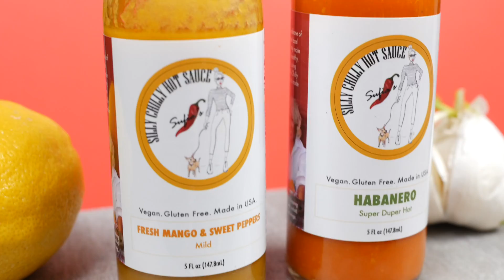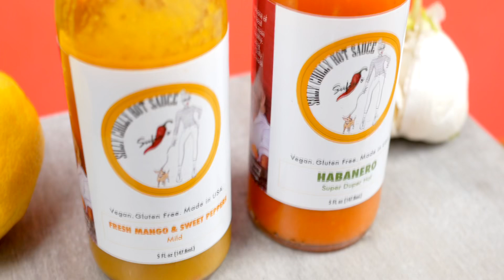SILLY CHILLY TV: Episode#1 Vegan Recipe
Cook with Silly Chilly Tv!

Vegan Recipe